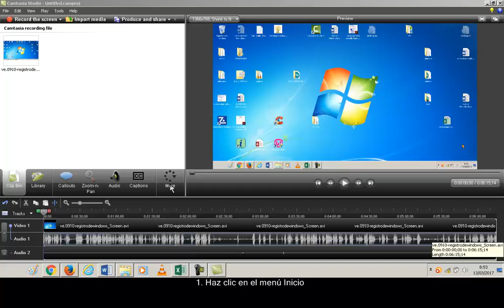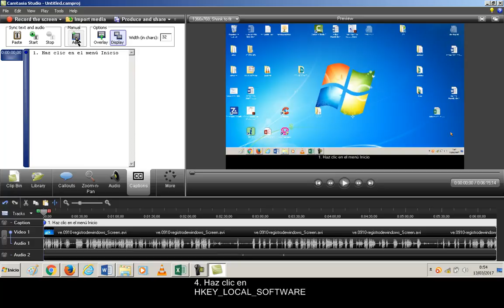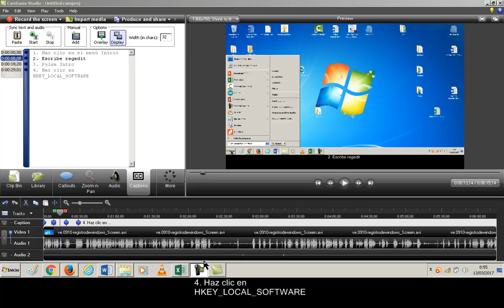UD0910 Agregar subtitulos Camtasia OACE FPB1